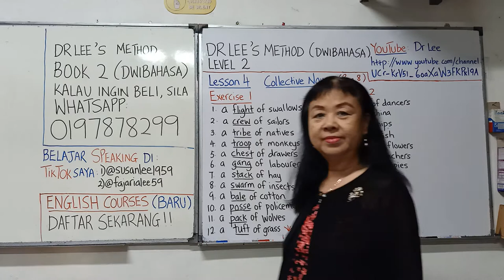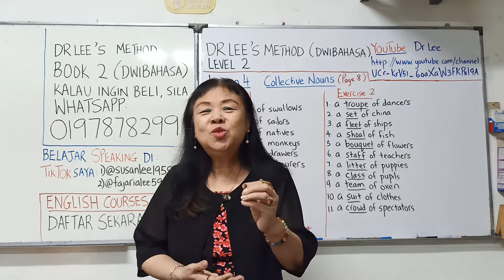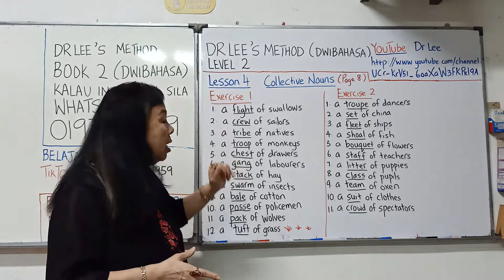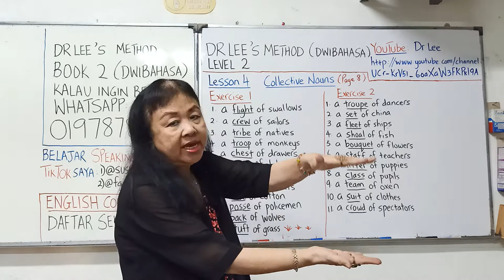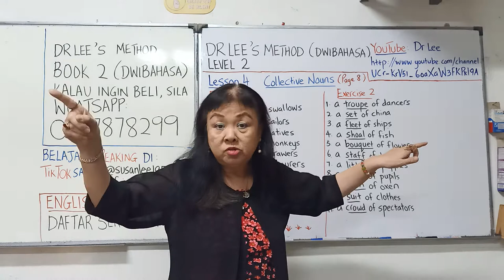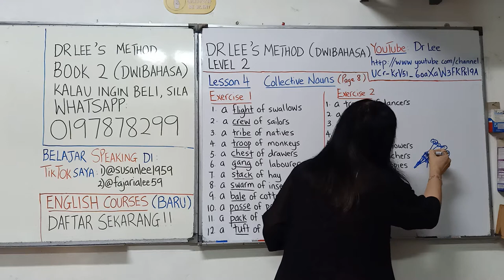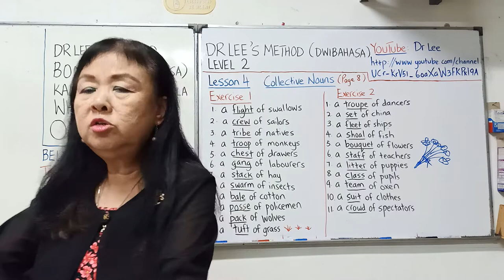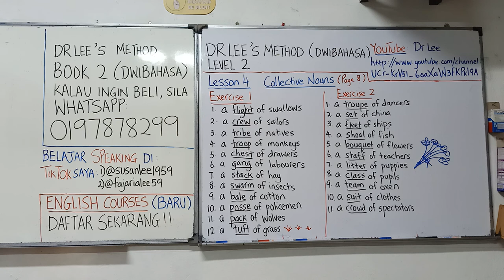English Version :Book 2 Lesson 4: Collective Nouns